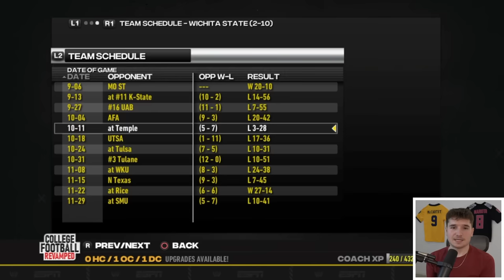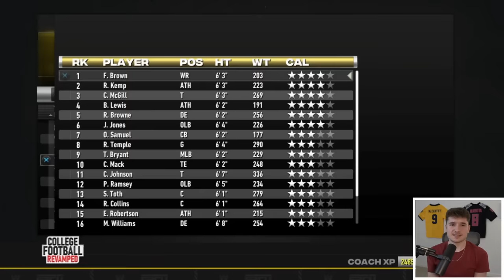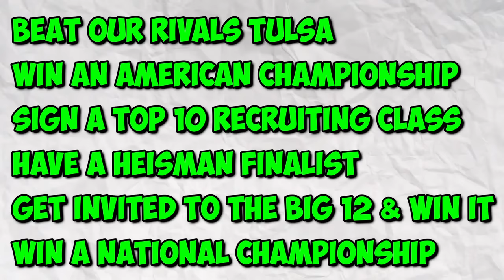I Put Wichita State in NCAA Football to Rebuild Them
In this NCAA Football 14 video, I gave Wichita State a football program. The gameplay is from college football revamped, otherwise known as NCAA Football 23.